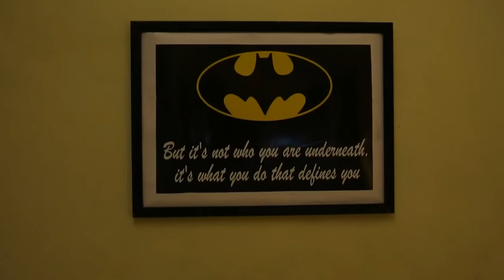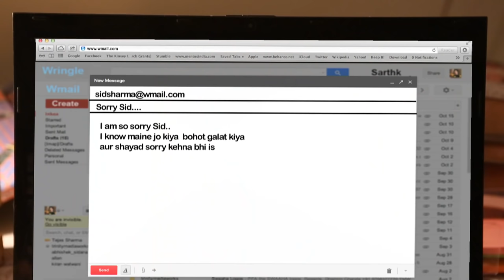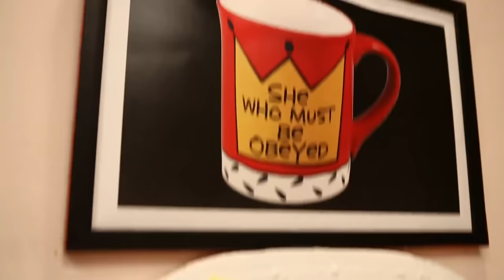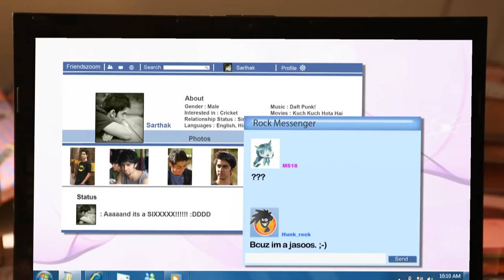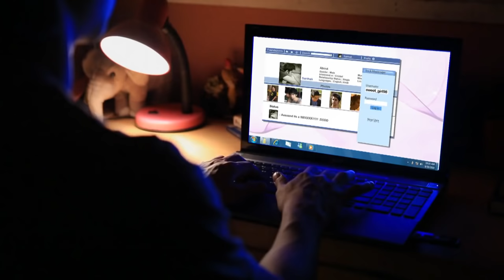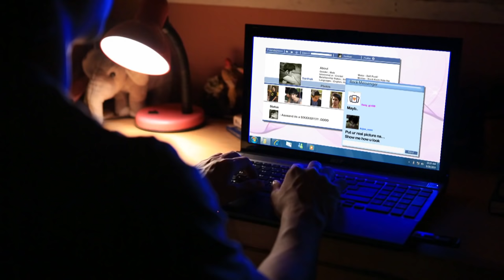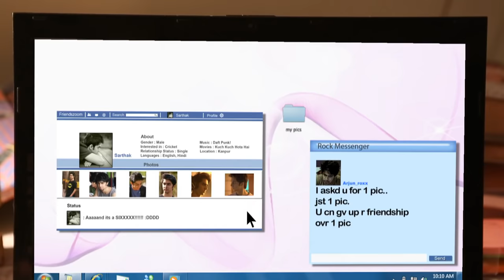MTV Webbed | Episode 6 Part-1 | Even family is fair play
Watch as a special guy with different needs does something despicable! A real story so disturbing you wouldn't believe it's true. Don't forget to think before you click!